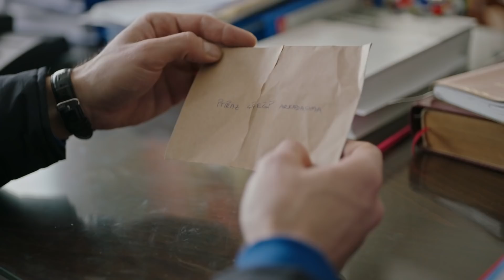Yargı 23. Bölüm - Ilgaz Zarfın Peşinde!